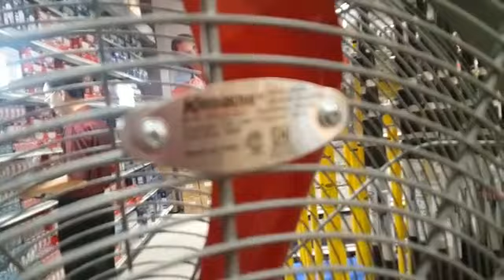Remake | Krisbow 24" HV Orbital Pedestal Fan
Here's this fan again, but i decided to make a remake of it because the old vid was very short. This fan blows a ton of air. This fan doesn't oscillate, but the orbiting fan blows the air in a 360° pattern. This fan was great for outdoor gatherings, beach houses, factories, warehouses, and many more. Overall, this fan was a great choice for cooling down hot areas, and can also keep bugs away. This fan is also ideal for tropical countries like mine, & i really reccomend this fan.